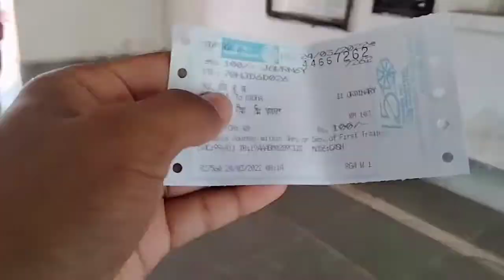Digha ভ্রমণ 2022 l ১০০০ টাকায় কুচবিহার থেকে দিঘা ভ্রমণ | পার্ট-১ @kousuvlog | Vlog-20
পূর্ব মেদিনীপুর থেকে দিঘা গেইলং ট্রেনের টিকিত ১ জন ২৫ টাকা করি নিল ট্রেনে গেইলং প্রায় ২  দুই ঘন্টা লাগিল হোটেলে  আমাদের লাগিল ৪ জন ১৪০০ টাকা তারপর খাবার খায়া গেইলং সমুদ্র পার এবং খাবার খাইলং ডিম ভাত খাইলং একজনে ৭০ টাকা করি নিল সমুদ্র পার য়ায়া দেকিলওং যে জোয়ার আসিছে কি কান্ড অনকেখন অপেক্ষা করিয়া তারপর আর ধৈরজ ধরিল না নামি পরিলং সমুদ্রের পারত

মোর প্রিয় বন্ধু-বান্ধবী গুলাক "কৌসু ভ্লগ " (KouSu Vlog) চ্যানেল পক্ষ্য থেকে সবাইকে অনেক অনেক
           🙏🙏🙏🙏ধন্যবাদ 🙏🙏🙏🙏
★যদি কোন কিছু ভুল হয়ে থাকে তাহলে ক্ষমা  করবেন

             Please Support😍 🙏🙏🙏